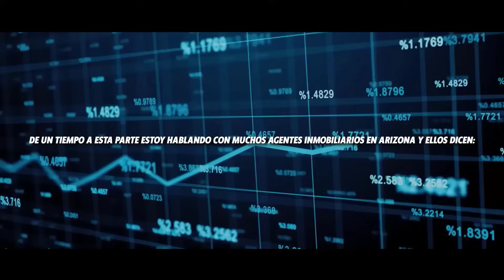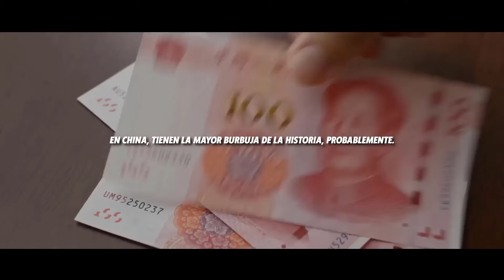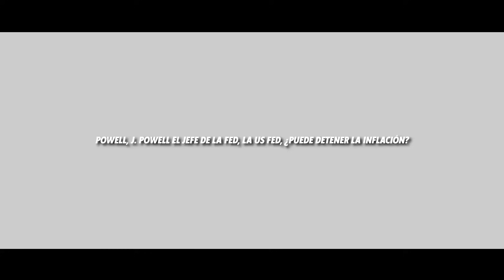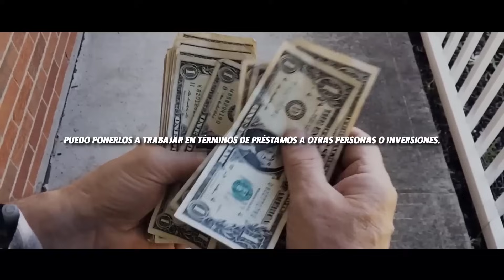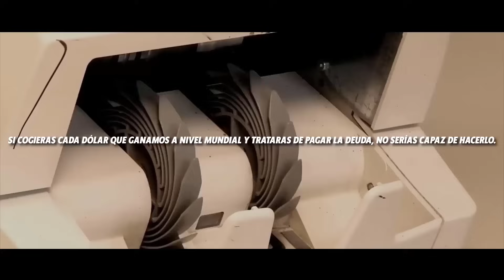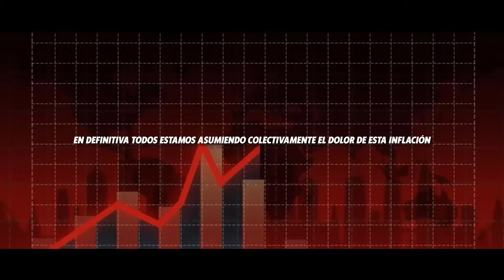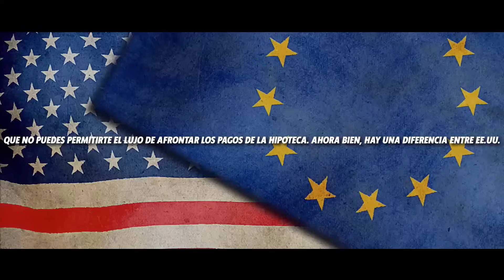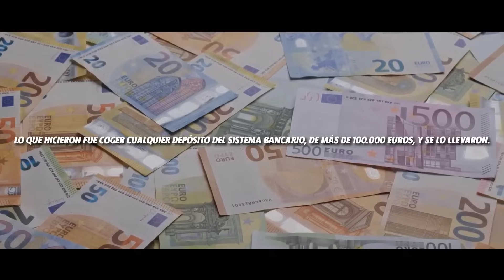1 hora que te ahorrará miles de dólares…